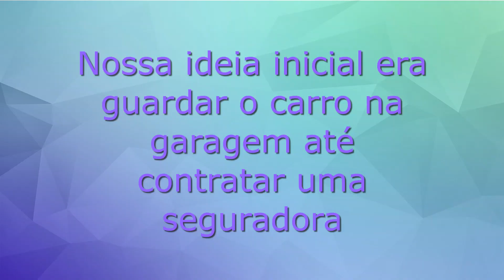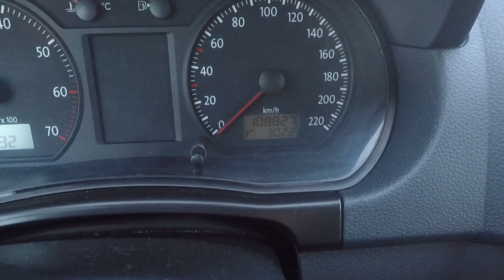COMPRAMOS UM CARRO E FIZEMOS O SEGURO OBRIGATÓRIO 🇵🇹 | Valeu a pena? | THAYPORAI_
Oláá Malta, tudo bem por ai?
No vídeo de Hoje eu explico como foi o processo de compra do nosso carro,  como fizemos o seguro obrigatório contra terceiros.

Ganhe transferências Wise sem tarifas de até R$ 3.000,00 usando meu

E ganhe também viagens grátis com Bolt usando o meu código promocional THAYSECQ8

Me conta o que você achou do vídeo, e deixa nos comentários sugestões do que você gostaria de ver nos próximos vídeos.

Me segue lá no instagram também!!